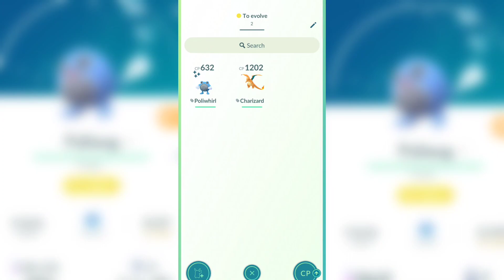Registering mega dragon pokemon without mega energy || pokemon go